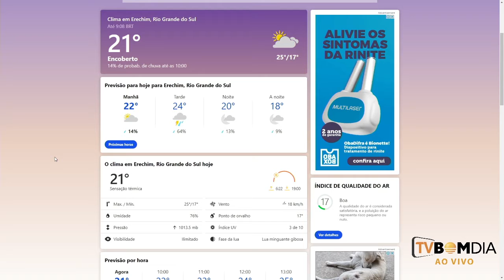Previsão do Tempo - Alto Uruguai - 01/03/2021